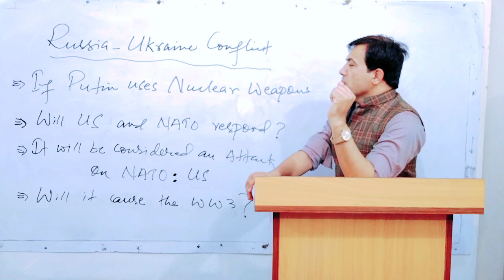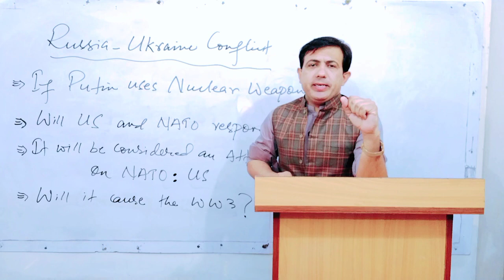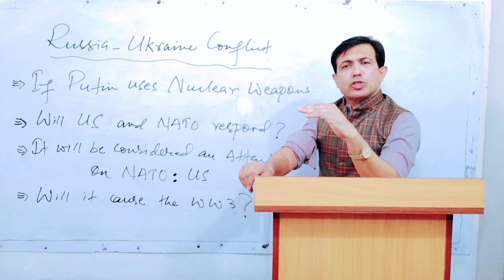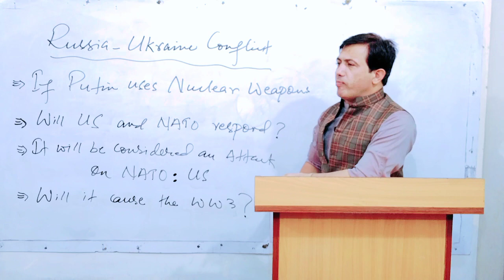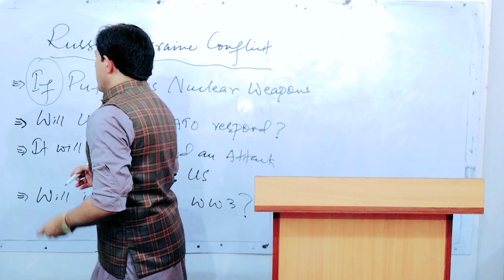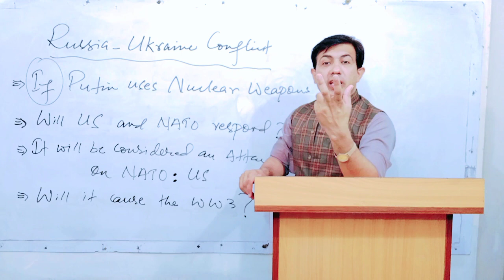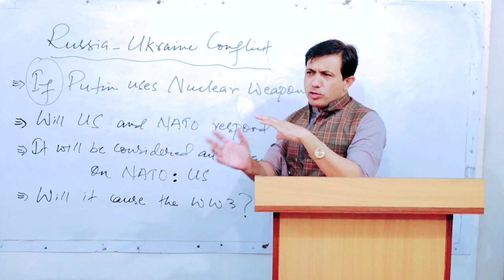Russia And The United States | Putin New Statement About Nuclear Weapons | By Muhammad Akram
Russia And United States | Putin New Statement About Nuclear Weapons discussed by Muhammad Akram khoso